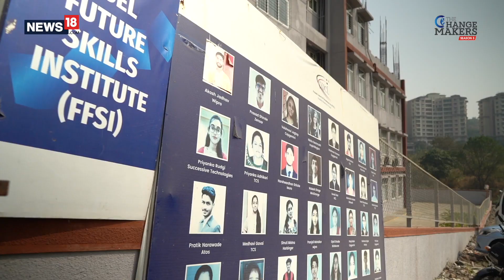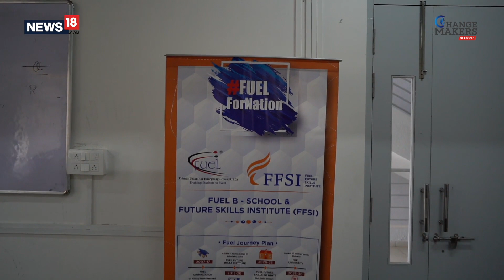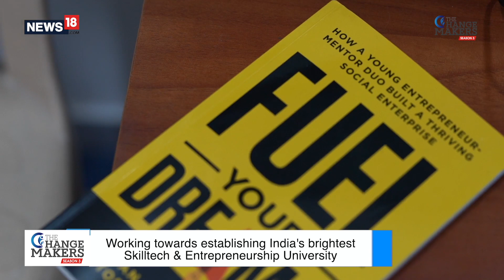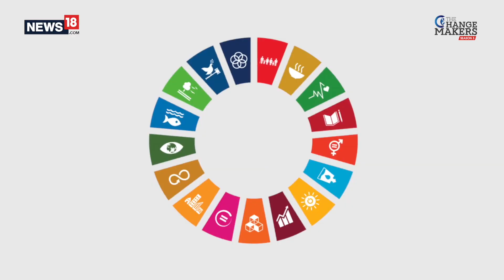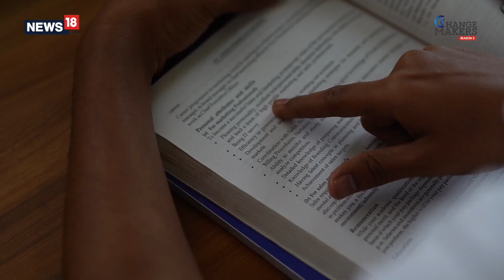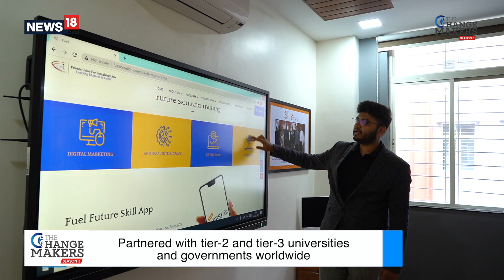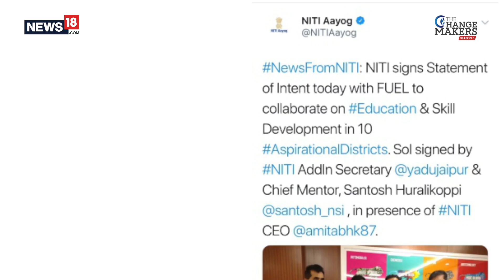FUEL work covered by CNN News 18